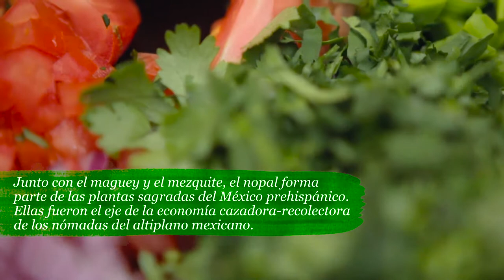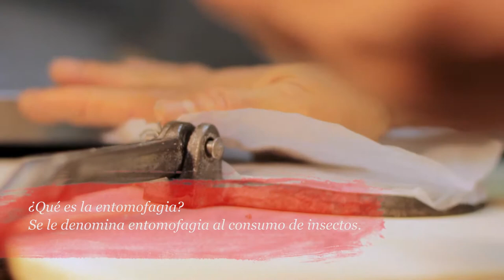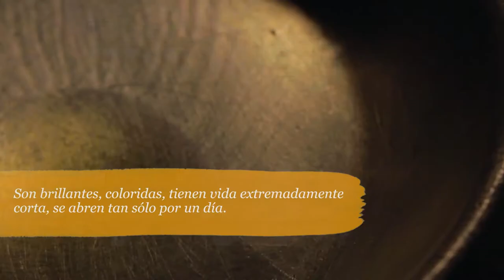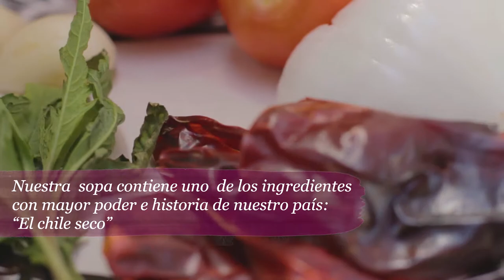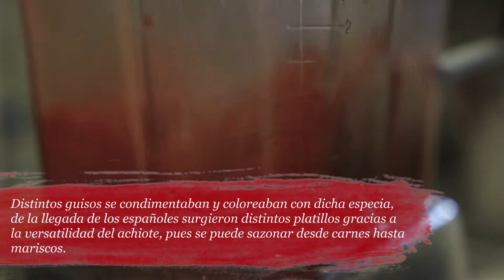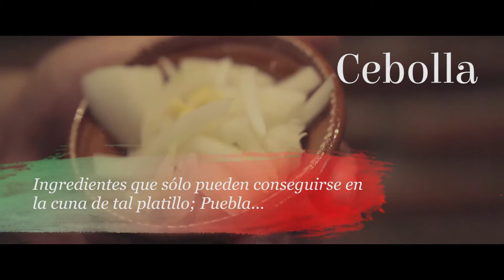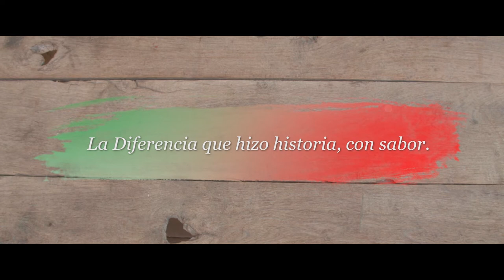Serie Sabores Mexicanos COMPLETA - La Diferencia Restaurante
En este video podrás ver nuestra Serie Sabores Mexicanos completa, 12 diferentes platillos, 12 diferentes ingredientes indispensables en la cocina auténtica mexicana.
Si quieres presumir México, ven a La Diferencia.